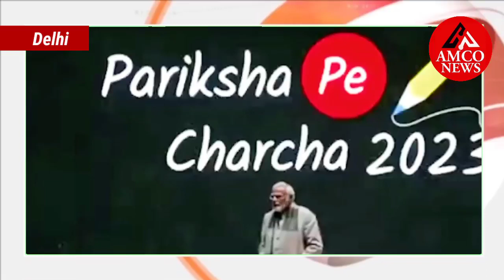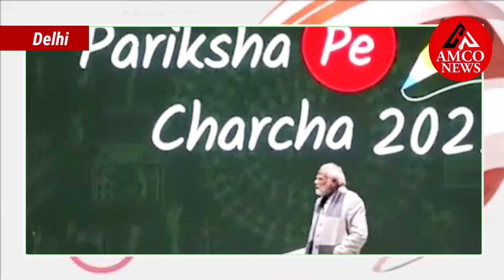Pariksha Pe Charcha 2023 Modi advises candidates go one-day digital fast.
Pariksha Pe Charcha 2023: 'Don't become slaves to gadgets': Modi advises candidates to go on a one-day digital fast